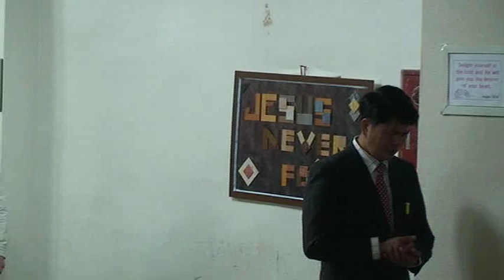Walang Hanggang pupurihin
worship leader..sis.rowee